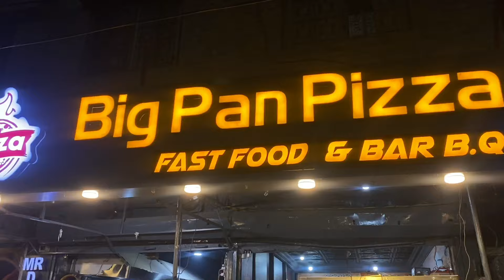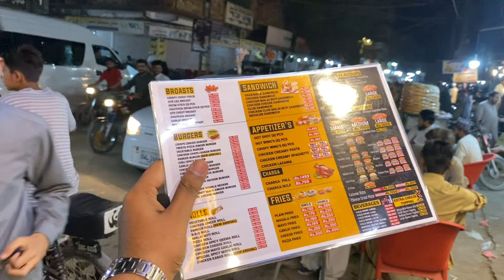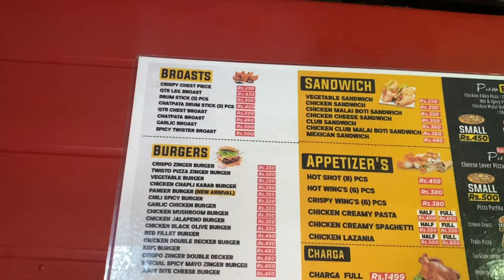Authentic Chicken 🍗 Charga 😍| Chand Raat Special vlog | Mr rehman vlogs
Hellow This is me Fasih ur Rehman 😍

EID Mubarak to all our muslim 😍